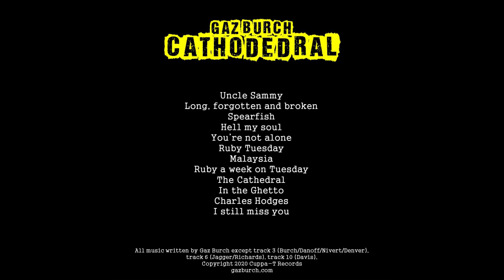Gaz Burch - Cathodedral - Full album